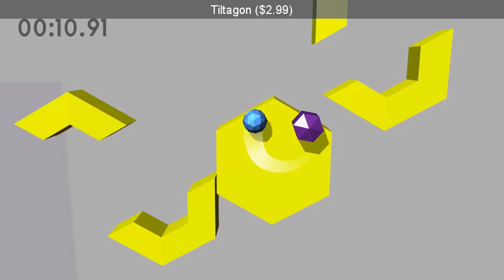SteamBro: Random Games (2017-01-19 #084804)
00:04 The Janitor ($0.99)
00:14 Rescue Team 5 ($3.99)
00:21 Wildlife Park 3 ($7.99)
00:30 Dungeon Dashers ($9.99)
00:38 The Leisure of Grisaia ($2.99)
00:47 The Visitor ($0.99)
00:54 Transistor ($19.99)
01:00 Steam Bandits: Outpost ($19.99)
01:07 A God-Like Backhand!
01:17 Drawn&x00ae: Dark Flight&x2122 Collector's Edition ($9.99)
01:25 TrackMania Nations Forever
01:31 Tiltagon ($2.99)
01:39 LEGO&x00ae Marvel&x2122 Super Heroes ($19.99)
01:45 Hard Reset Redux ($19.99)
01:52 Advanced Gaming Platform::Epica ($9.99)